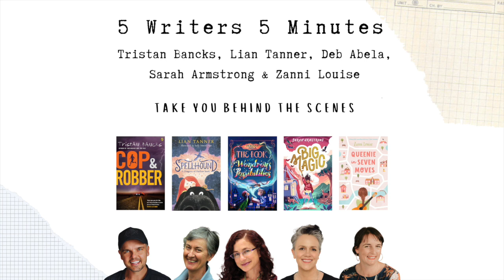11: Writing the Opening Scene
Welcome to 5 Writers 5 Minutes!

In Ep 11, Sarah Armstrong, Deborah Abela, Tristan Bancks, Lian Tanner and Zanni Louise talk about how they write opening scenes that grab the attention of their readers.